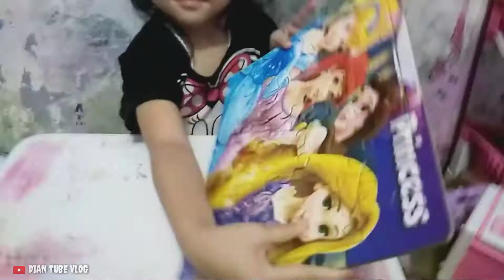Bermain Puzzle Princess Disney Cinderella Rapunzel Mermaid | Puzzle Anak | Mainan Edukasi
Hai teman-teman.. video Dian (4th) kali ini, Dian bermain menyusun puzzle gambar princess.. puzzle mainan favorit Dian dari umur 2 tahunan, sampai sekarang tidak pernah bosan..